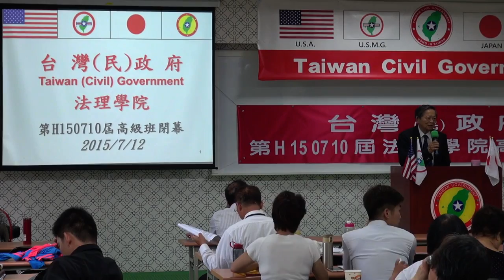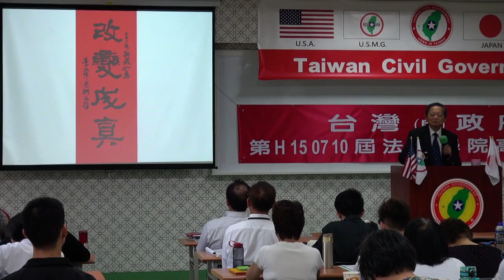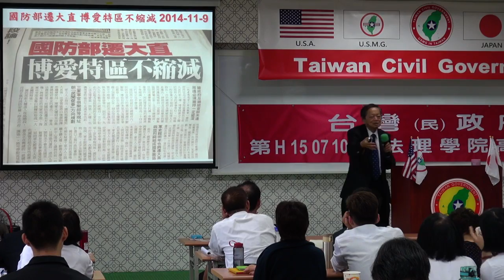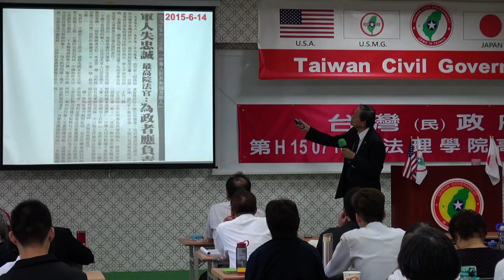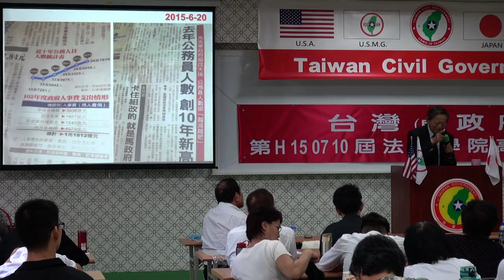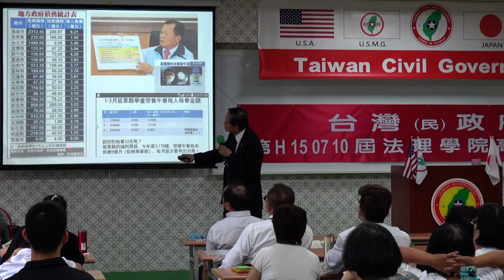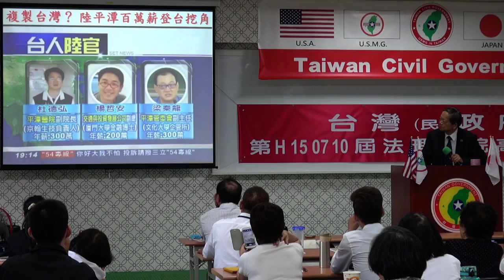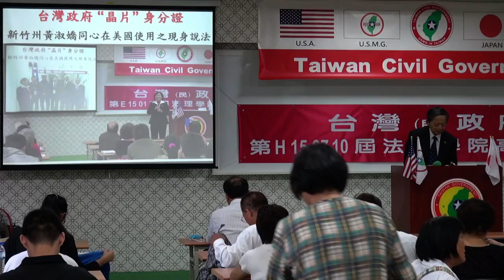150712-10-閉幕詞-張文彥-台灣民政府第H150710屆高級行政參議班